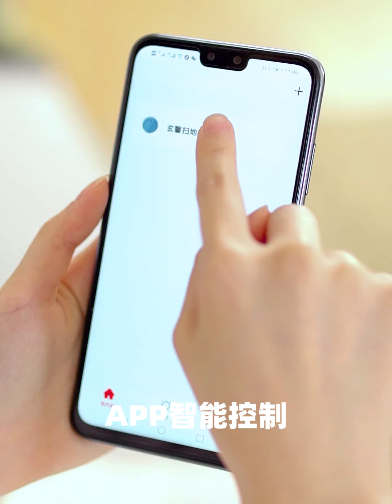Xinbot S6 Smart Robot Vacuum Cleaner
500ml Dust Tank/300ml Water Tank
2600mAH/120min/200m2 Area
S-Path Cleaning
Anti-Fall/Anti-Collsion
TUYA Smart APP
Support smart home control